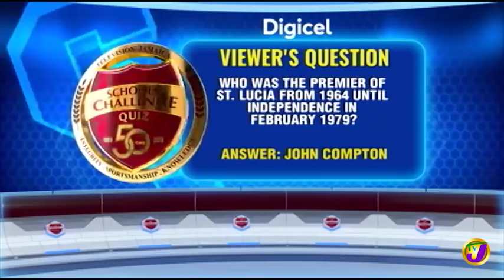Campion College vs Greater Portmore High (SCQ) January 31 2019